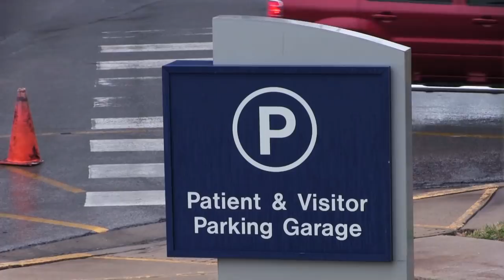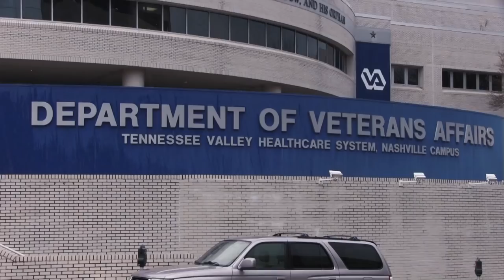Operativo de ICE en el hospital deja obreros arrestados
Al menos siete trabajadores hispanos han sido arrestados en un hospital en Nashville, Tennessee, en dos operativos de las autoridades de inmigración, según confirmó a Mundo Hispánico un vocero oficial y varios activistas proinmigrantes. El segundo operativo sucedió el  lunes 19, en horas de la madrugada, cuando agentes de ICE, llegaron de sorpresa al hospital para veteranos Vanderbilt, una institución del gobierno federal ubicada al centro de la ciudad, donde varias cuadrillas de obreros hispanos trabajaban en la ampliación del complejo.